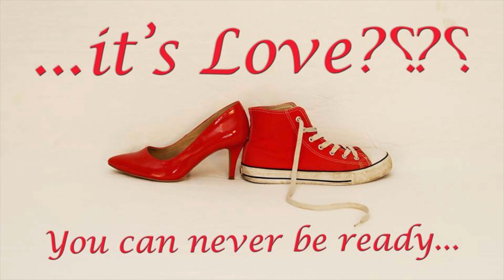...it's Love? - You can never be ready - Scene 108 + 109 - Plan B Production - Bare Vardic